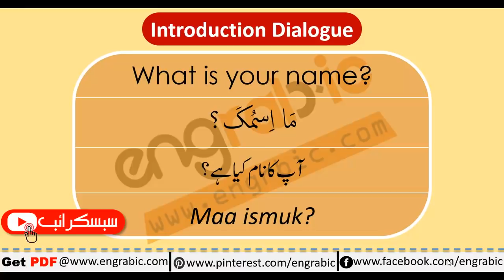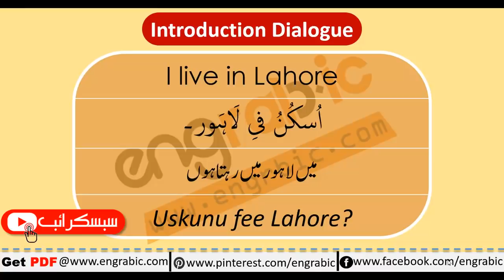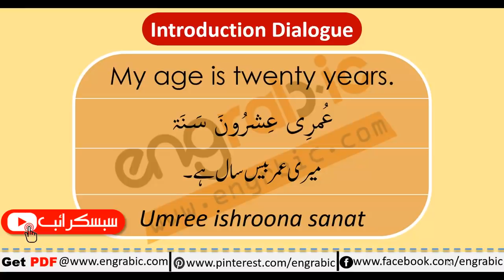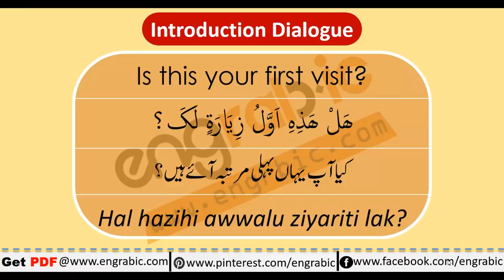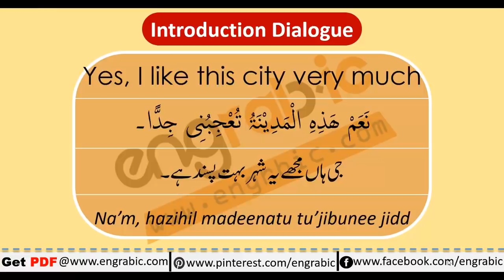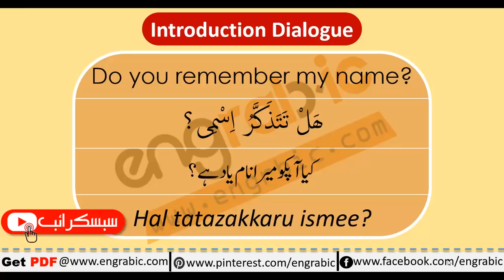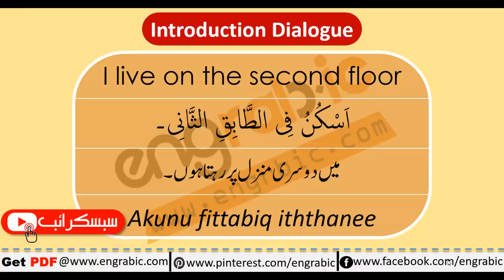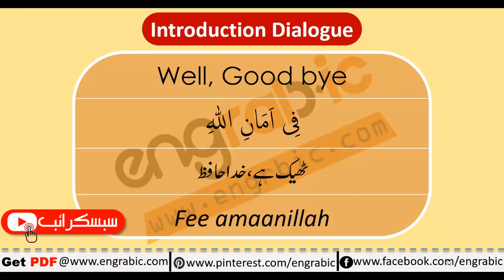Learn How to Introduce yourself in Arabic | Dialogue in Arabic, English and Urdu | Arabic Sentences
Introduction Dialogue in Arabic and English. Dialogue of Introduction in Arabic and English. Learn how to introduce yourself in Arabic English and Urdu. Arabic and English learning made easy through this Dialogue. This lesson will tell you how to introduce yourself, as well as simple phrases. In this lesson u will learn how people introduce themselves. Arabic Learning through English and Urdu. Arabic Sentences in English and Urdu.